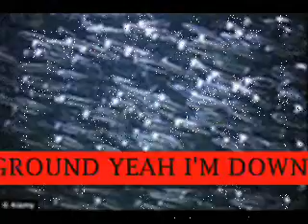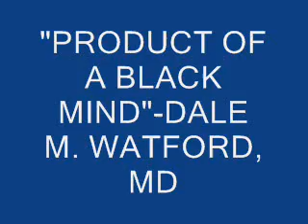I knead some money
A hunting ground